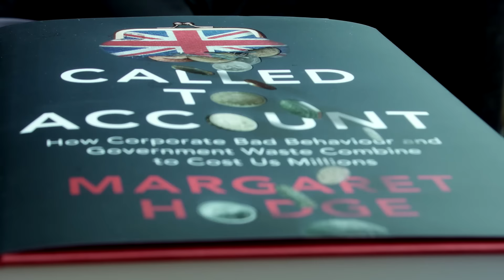Owen Jones meets Margaret Hodge: 'The Tories may create tax haven conditions in the UK'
Margaret Hodge, the former chair of the public accounts committee, has been a scourge of tax avoiders for several years. I went to meet her to discuss her fears that the Conservative government may create tax haven conditions in the UK following the Brexit vote. We also discussed her fight against tax avoidance, the and the fact a surprisingly large number of her predecessors on the PAC had been murdered.